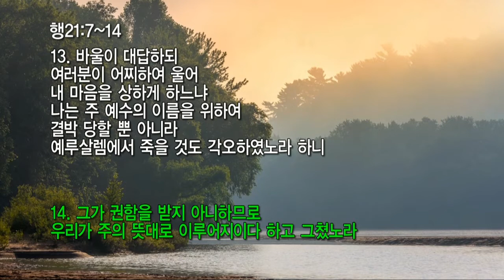20201118 대구하나교회 수요예배 전체